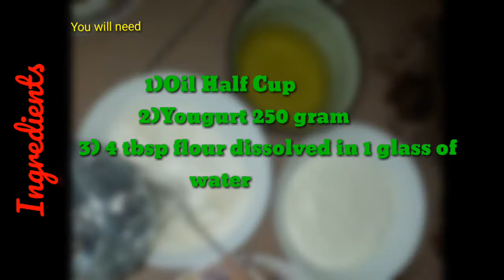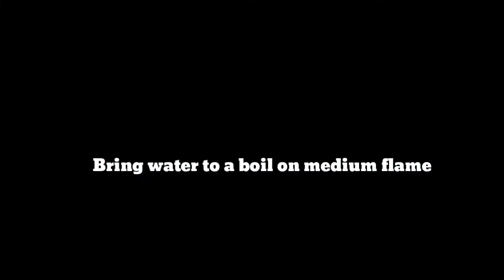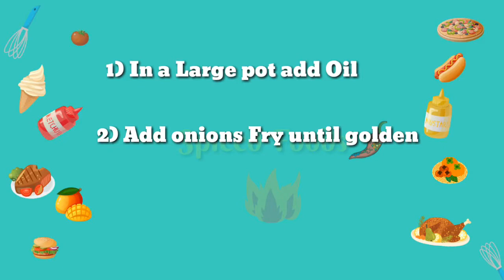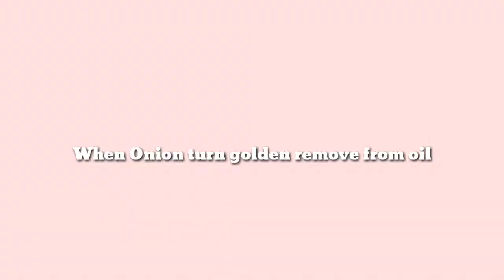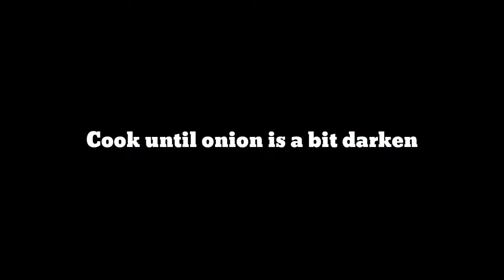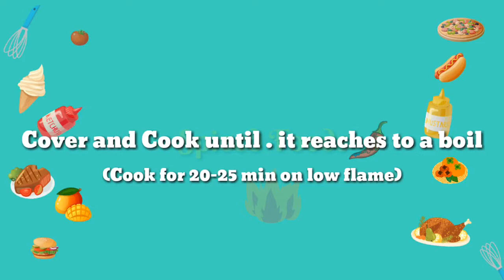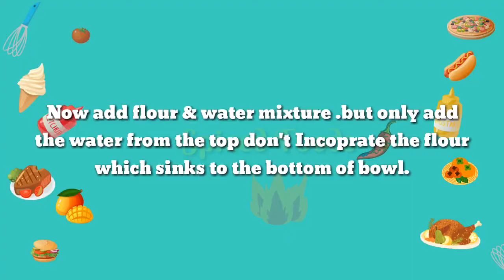Tasty Mutton Paya (Goat Trotter Recipe)|Spiced Foods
Asalamalikum Everyone Today we are going to make homemade Mutton Paya (Goat Trotter Curry) .which is very Easy to make & Taste Delicious. 💎 100 % Authentic Recipe .Pause The Video to note the Ingredients. Don't Forget to Turn one your Post Notification to See Our Recipes before anyone Else.

SpicedFoods ©